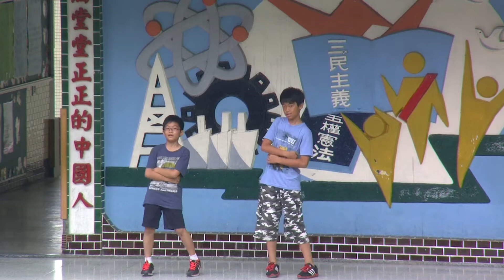鷺江小藝人表演